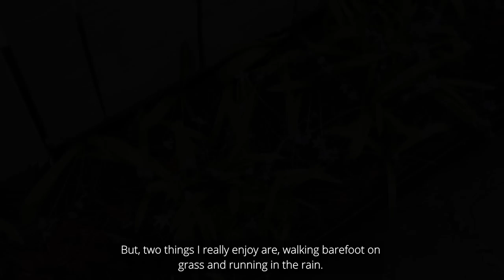🌧️Spring Hobbies On A Rainy Day | Making Bao Buns | Cozy Kitchen Organization | Slow life Vlog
I am so excited! We had the first rain of the year. Everything has started to bloom. I can’t wait to see our apple trees bloom this year !☺️🌸💐🌷

In today’s video I will be sharing some of my cozy hobbies on a rainy day. I will be making cute bao buns, exploring the woods, gardening and making a couple kitchen projects.

Take care my dear friends💝,

With love,
Angelika🌷